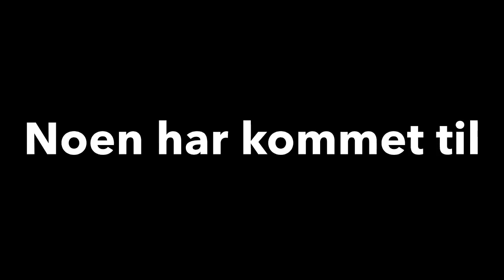Sesongen kastes igang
Runar Sandefjord møter Stord til sesongstart i Eliteserien Lørdag 13.09 klokken 17.00